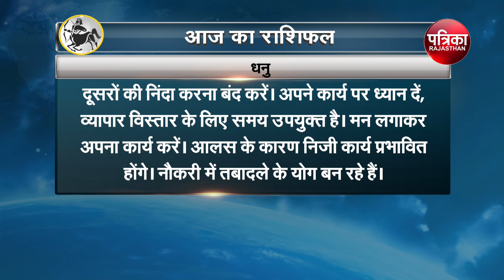Aaj Ka Rashifal: 28 October | Today Bhavishyavani | Daily Horoscope 2024 | मेष से मीन उपाय | Astro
आज का राशिफल : 28 October | Today Bhavishyavani | Daily Horoscope 2024 | मेष से मीन उपाय | Shubh Muhurat | AAJ KA RASHIFAL | Tomorrow Horoscope | भविष्यवाणी | Astro

Daily Astrology in Hindi | Bhavishyavani with Rajasthan Patrika

Today Horoscope: Know the most accurate prediction of your zodiac sign. आज का राशिफल: आज की तारीख के अनुसार जानें अपना सबसे सटीक भविष्यफल

How will today be for Aries, Taurus, Gemini, Cancer, Leo, Virgo, Libra, Scorpio, Sagittarius, Capricorn, Aquarius, and Pisces? Find out your daily horoscope prediction only with Rajasthan Patrika. Learn Vastu tips for positive energy at home and office.

जानिए आज क्या कह रहे हैं आपके सितारे। दैनिक राशिफल, पंचांग, और शुभ मुहूर्त के साथ जानिए जन्मांक और नाम के अनुसार कैसा रहेगा आज का दिन? चुनें अपनी राशि और जानिए भविष्यफल। मेष से मीन तक उपाय।

Numerology (October 28, 2024) for Cancer, Aries, Taurus, Gemini, Leo, Sagittarius, Pisces, Capricorn, and Aquarius in Hindi. Career horoscope predictions, health predictions, and how will be your love life. Your lucky number today. Lucky color for me today. Vastu tips for home, office, and good health.

अंक ज्योतिष (अक्टूबर 28, 2024) कर्क, मेष, वृषभ, मिथुन, सिंह, धनु, मीन, मकर, और कुम्भ के लिए। कैरियर राशिफल भविष्यवाणियां, स्वास्थ्य भविष्यवाणियां और प्रेम जीवन कैसा रहेगा। आज का आपका लकी नंबर। आज का आपका शुभ रंग। घर, कार्यालय और अच्छे स्वास्थ्य के लिए वास्तु टिप्स।